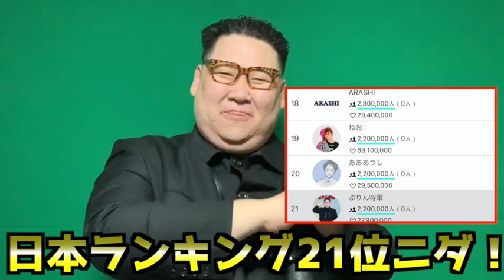ついにTikTok本社から連絡きたニダ！！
ぷりん将軍グッズ販売サイト「Syosuzon」

将軍のゲームチャンネル『処すGames』開設！！登録よろしくニダ！！

現在はフリーのピン芸人として主に、地上波番組、イベント出演、YouTube、TikTok（登録者２００万人で日本ランキング２４位）などで活動中!!

[ネット番組]
 リアルカイジGP（AbemaTV）
 デリ飯（AbemaTV）

[YouTubeコラボ]
キングラビッツ（元ファッキングラビッツ）
MEGWINTV(出演のみ)
恭チャンネル（出演のみ）
SRB（出演のみ）
青木歌音
SHO STIME
たっくーTV(出演のみ)

竹内力バースデーパーティーゲスト
clubasiaイベントゲスト（デッカちゃん&ぷりん将軍）
SOD舞台『女子社員演劇倶楽部　～来るなサンSyain〜』ゲスト

映画　「私は金正男を殺していない」